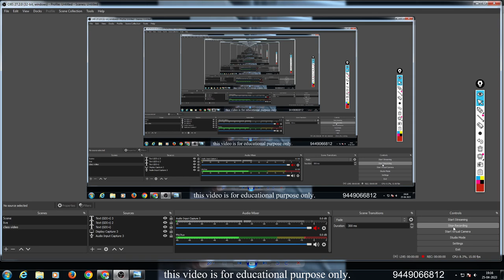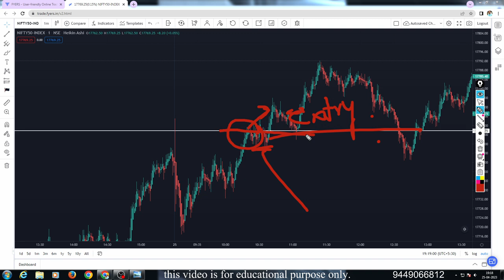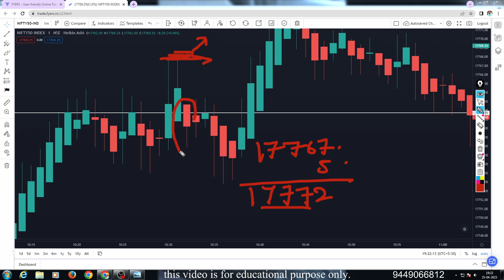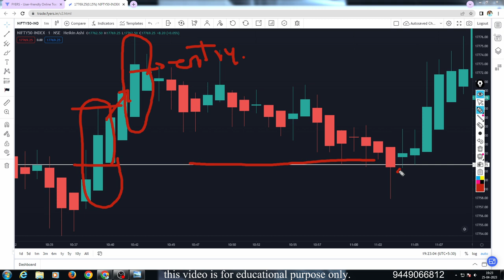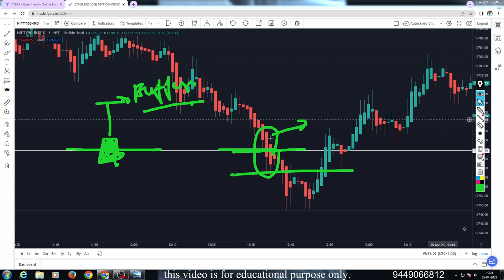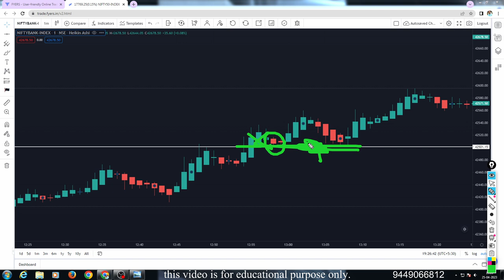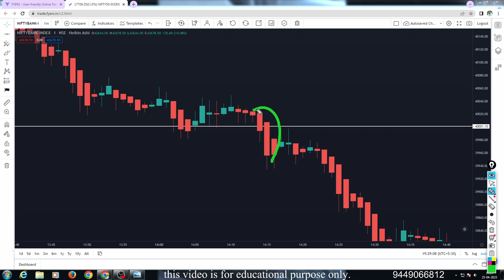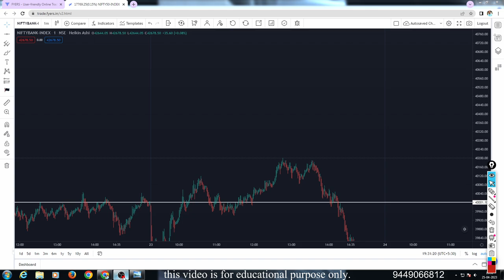Buffer Price in Kannada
This video about buffer price